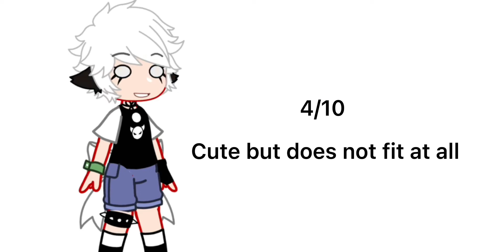Trying gacha presets hairstyles 🌟 || Gacha club!